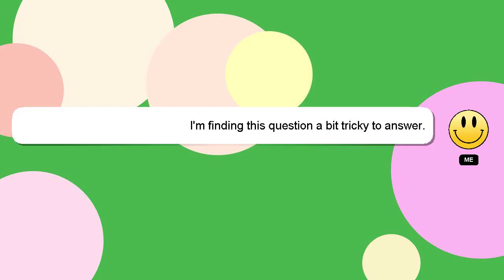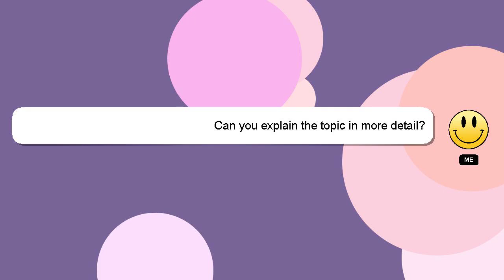How to create wordpress plugin?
Let me give you a quick introduction about myself, Hello everyone, I'm Delphi. I am capable of providing answers to your questions. - How to create wordpress plugin?

If you have more specific query you can comment or chat with me  and let me know your queries. Your answer will be recognized and valued, and I will 'heart' it to show my appreciation.

*2 What we are experimenting :*